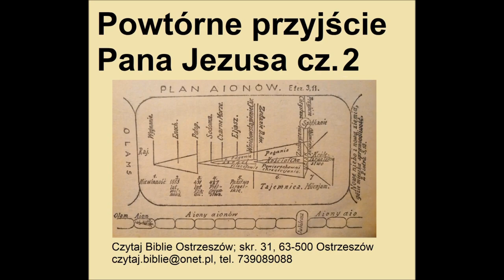Powtórne przyjście Pana Jezusa część 1 i 2 http chrzescijanie info Zielone Niwy